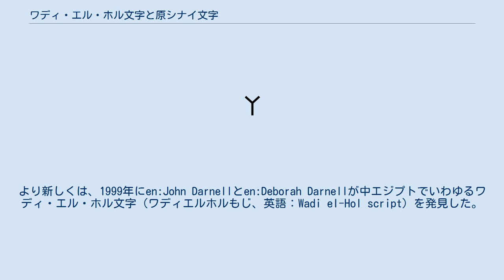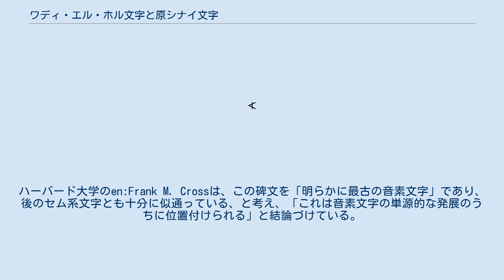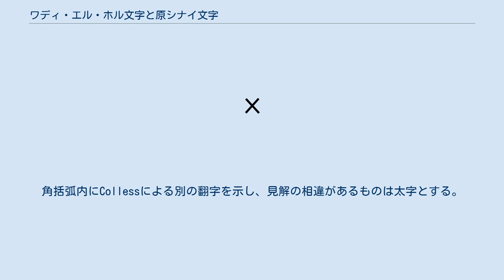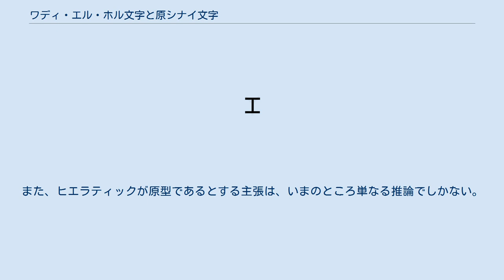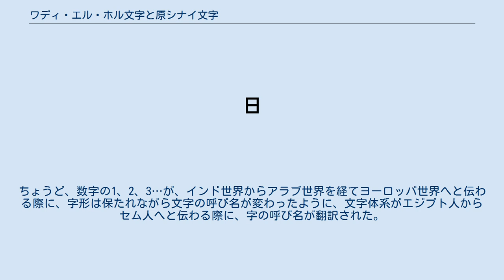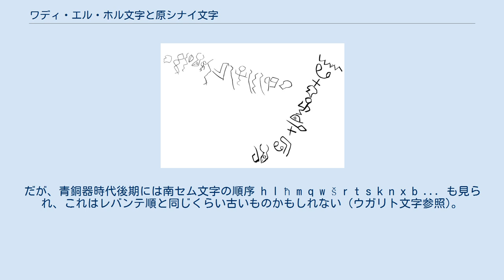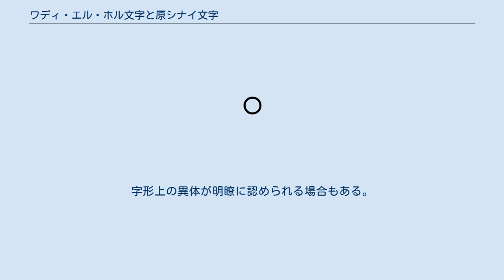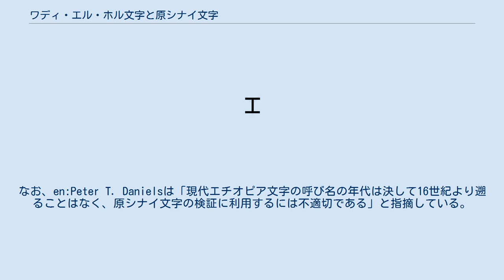ワディ・エル・ホル文字と原シナイ文字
原シナイ文字（げんシナイもじ）は、シナイ半島のサラービート・アル＝ハーディム (アラビア語: سرابت الخادم Sarābīṭ l-ḫādim) で発見された、青銅器時代中期 (紀元前2000年-紀元前1500年) の年代と推定される少数の刻文に使われている文字を指す。
 最古の「原シナイ文字」刻文は、早くて紀元前19世紀、遅くて紀元前16世紀のものと推定される。
「主な議論は早い時期である1850BCごろか、遅い時期である1550BCごろかで争われている。どちらの時期をとるかによって、原シナイ文字と原カナン文字のどちらが古いか、そこからの帰結として音素文字がエジプトとパレスチナのどちらで生まれたかが決定される」。
青銅器時代の「原シナイ文字」およびさまざまの「原カナン文字」の刻文資料はわずかな量のものしか存在しない。
青銅器時代が崩壊し、レヴァント地方に新しいセム系の王朝が勃興して、はじめて鉄器時代のフェニキア文字の直接の祖先である「原カナン文字」（ビブロス刻文）が現れる。
 いわゆる「原シナイ文字」は、1904年から1905年にかけての冬にシナイ半島でフリンダーズ・ピートリー夫妻が発見した。
これに加えて、紀元前17世紀から15世紀のものとされるさまざまな短い「原カナン文字」刻文がカナンで発見された。
より新しくは、1999年にen:John Darnellとen:Deborah Darnellが中エジプトでいわゆるワディ・エル・ホル文字（ワディエルホルもじ、英語：Wadi el-Hol script）を発見した。
紀元前19世紀から紀元前18世紀頃のものと推定される。
 原シナイ文字は、シナイのサラービート・アル＝ハーディム (アラビア語: سرابيط الخادم Sarābīṭ l-ḫādim) と呼ばれる山と、その地にあるエジプトのハトホル女神の寺院で発見された落書きと奉納文によって有名である。
サラービート山はトルコ石を産し、800年にわたって繰り返し採掘が行われた。
こういった採掘坑の労働者や役人はナイル川デルタの出身で、その中にはデルタの東部に住むことを許された大勢のカナン人（後期青銅器時代のカナン語の祖にあたる北西セム語を話していたと推定されている）が含まれていた。
 トルコ石鉱山の中および近辺、およびハトホル神殿に通じる道で発見された岩石を引っかいて作られた刻文はヒエラティックまたはヒエログリフで書かれているものが多いが、そのうち40ほどがいわゆる原シナイ文字で書かれている。
 刻文の時代は通常紀元前17世紀から紀元前16世紀の間と考えられている。
 4つの刻文は寺院の中の2つの人物像と小さな石でできたスフィンクスの両側に書かれている。
乱雑に書かれており、これを書いた労働者が文盲であった可能性を示唆する。
 1916年にガーディナーはこの記号を音素文字であると仮定して、刻文のなかの文字列を לבעלת‎ l bʿlt (女神へ）と読んだ（baʿalat〔バアラト。女神〕はハトホルの称号で、セム系の神の称号であるbaʿal〔バアル。主、神〕の女性形)である）。
 石のスフィンクスに書かれたものは二言語の碑文であり、エジプト語の方は「トルコ石の主であるハトホル神の最愛の者」と読める。
ガーディナーによると、原シナイ語の方は mʿhbʿl と読み、bʿlt の最後の t が欠けたものと見て、「女神の最愛の者」と読まれる。
 カナン地方自身からは、紀元前17世紀以降の2・3の刻文しか見つかっていない。
いずれも非常に短く、大部分は数文字からなる。
おそらくカナンの隊商か、あるいはエジプトの兵士によって書かれたかもしれない。
これらの文字を原カナン文字と呼ぶこともあるが、「原カナン文字」という語は初期のフェニキア・ヘブライ語碑文についても用いられる。
 ワディ・エル・ホル (アラビア語： وادي الهول‎, wādī al-haul) の碑文はやはり石に掻かれたもので、高地砂漠を通じてテーベとアビドスを結ぶ古代の軍用・商用路ぞいの、ナイル河のキナー河曲にあるワジ (涸れ谷) で見つかった ( 北緯25度57分 東経32度25分 / 北緯25.950度 東経32.417度 / 25.950; 32.417付近)。
2つの碑文が知られている。
この文字体系の字形は原シナイ文字に極めて似通っているが、より古く、また文字が使用さ...